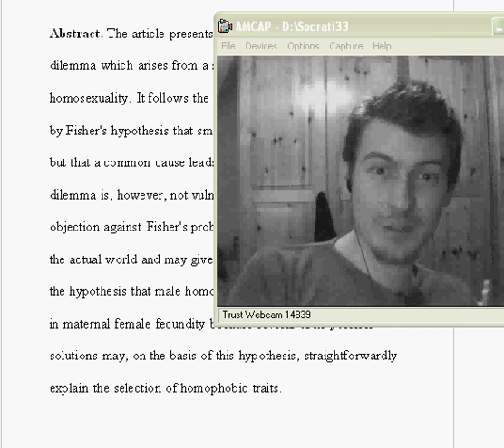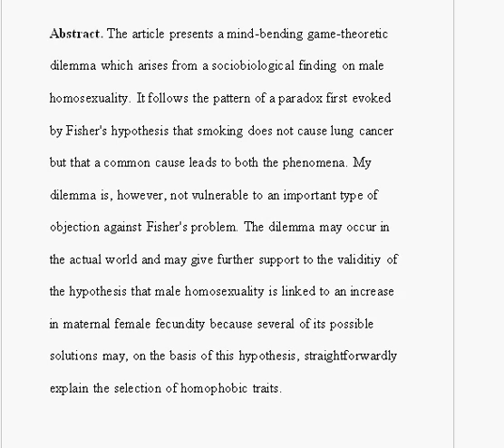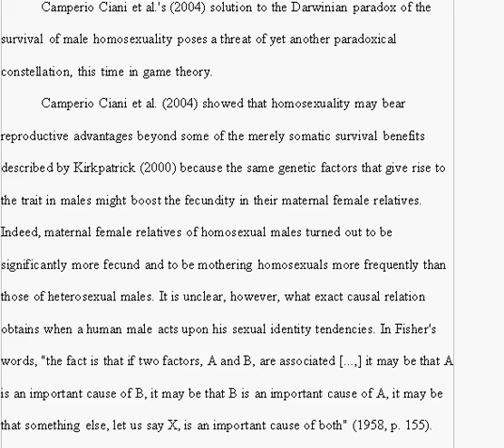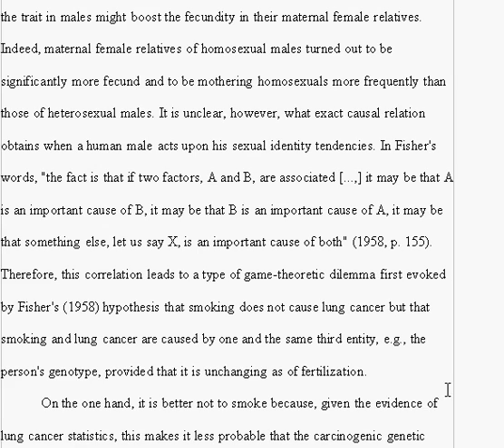Homophobia Explained 1/8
Sorry for the bad video quality. so I also show the text here; the bibliography will also be given at the end...

Abstract. The article presents a mind-bending game-theoretic dilemma which arises from a sociobiological finding on male homosexuality. It follows the pattern of a paradox first evoked by Fisher's hypothesis that smoking does not cause lung cancer but that a common cause leads to both the phenomena. My dilemma is, however, not vulnerable to an important type of objection against Fisher's problem. The dilemma may occur in the actual world and may give further support to the validitiy of the hypothesis that male homosexuality is linked to an increase in maternal female fecundity because several of its possible solutions may, on the basis of this hypothesis, straightforwardly explain the selection of homophobic traits.

Keywords. Homosexuality, Evolutionary Game Theory, Social Organization, Adaptation, Fisher's Problem, Causation

Camperio Ciani et al.'s (2004) solution to the Darwinian paradox of the survival of male homosexuality poses a threat of yet another paradoxical constellation, this time in game theory.

Camperio Ciani et al. (2004) showed that homosexuality may bear reproductive advantages beyond some of the merely somatic survival benefits described by Kirkpatrick (2000) because the same genetic factors that give rise to the trait in males might boost the fecundity in their maternal female relatives. Indeed, maternal female relatives of homosexual males turned out to be significantly more fecund and to be mothering homosexuals more frequently than those of heterosexual males. It is unclear, however, what exact causal relation obtains when a human male acts upon his sexual identity tendencies. In Fisher's words, "the fact is that if two factors, A and B, are associated [...,] it may be that A is an important cause of B, it may be that B is an important cause of A, it may be that something else, let us say X, is an important cause of both" (1958, p. 155).

Therefore, this correlation leads to a type of game-theoretic dilemma first evoked by Fisher's (1958) hypothesis that smoking does not cause lung cancer but that smoking and lung cancer are caused by one and the same third entity, e.g., the person's genotype, provided that it is unchanging as of fertilization.